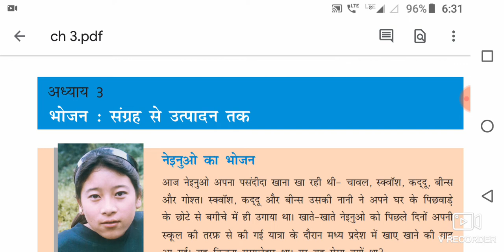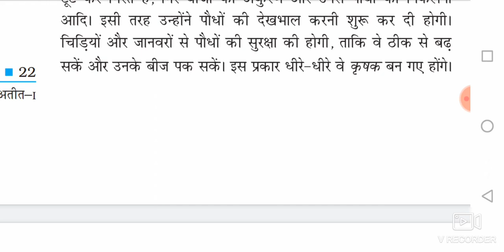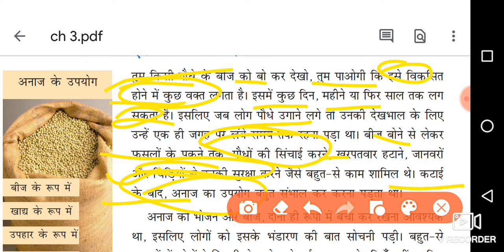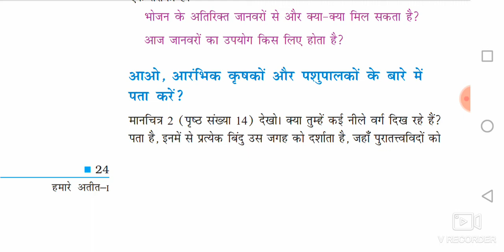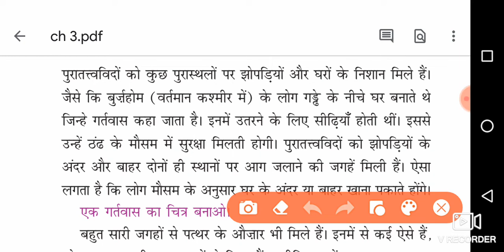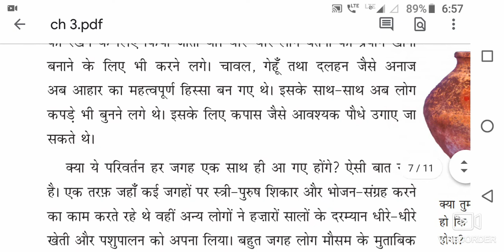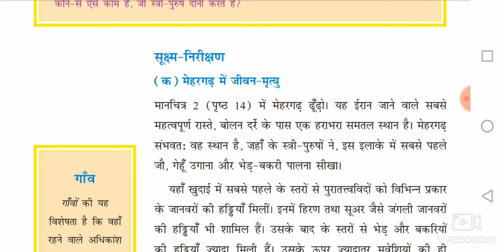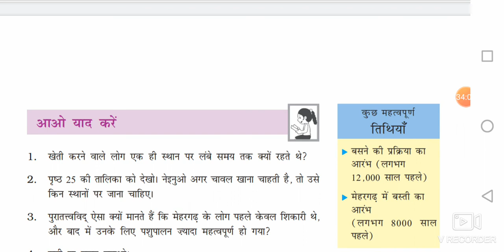Class 6 NCERT chapter 3//भोजन: संग्रह से उत्पादन तक//history for upsc and state PSC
Friends history ki NCERT ki series hai jismein ham sabhi chapter ko detail mein discuss karte hai